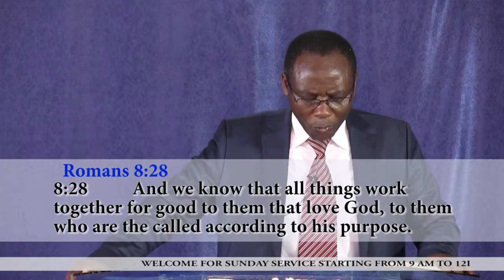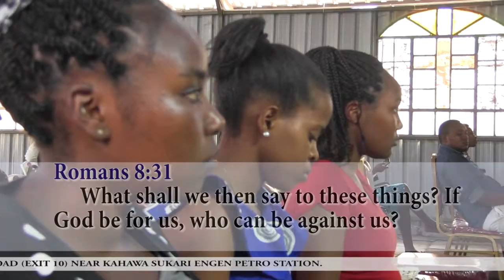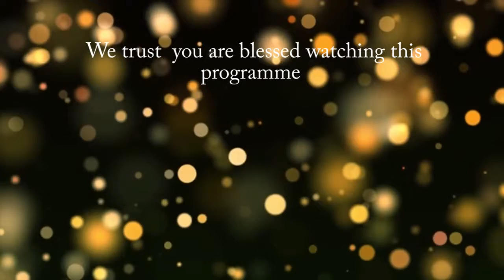ALL THNGS WORKS FOR GOOD 18Th NOV